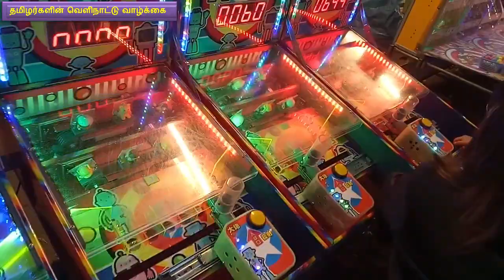Taiwan evening market views in tamil-evening market trip in tamil-Entertiment video in tamil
Taiwan evening market views
Taiwan evening market views in tamil,
evening market trip in tamil,
Entertiment video in tamil,
Best Entertiment video in tamil,